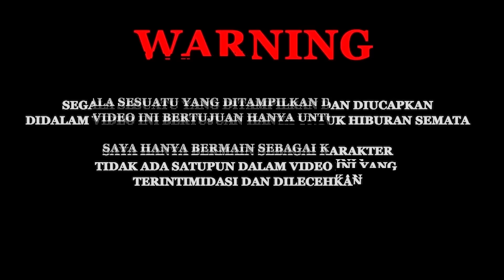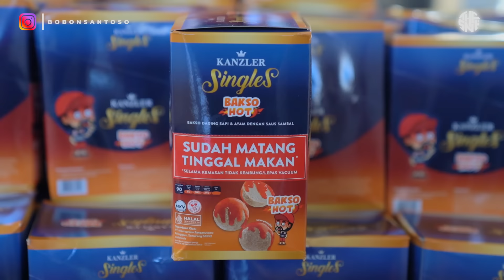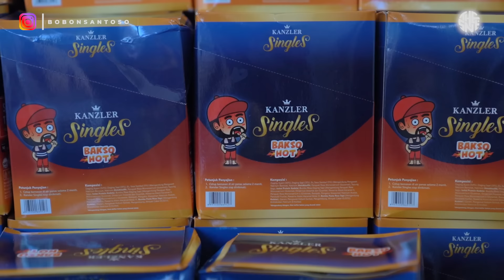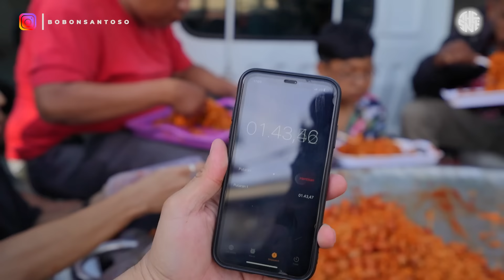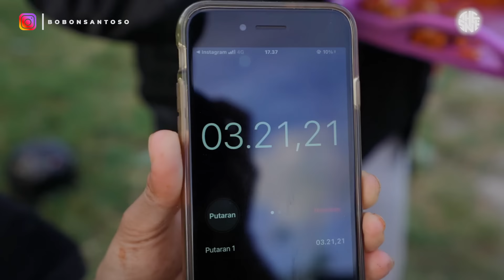HAMPIR PINGSAN!! HABISIN 1 KUALI MIE BAKSO RAKSASA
Mau juga bikin mie bakso hot hot dirumah? Gercep deh beli Kanzler Bakso Hot di minimarket terdekat dirumah kalian